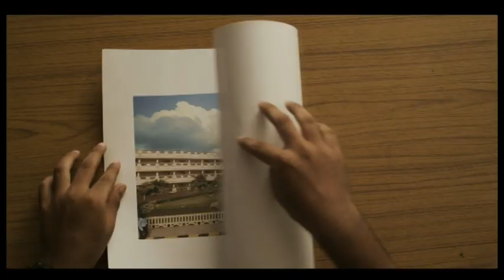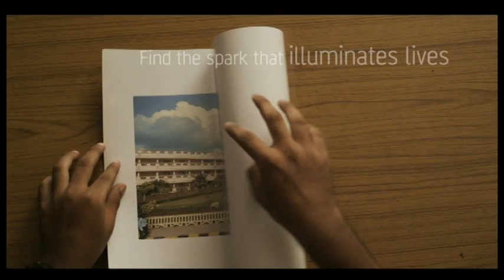Dhanalakshmi College of Engineering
ADD Language - English